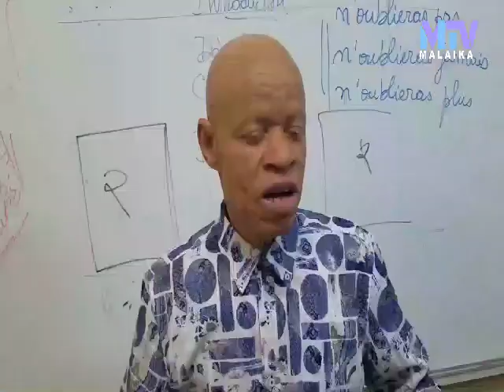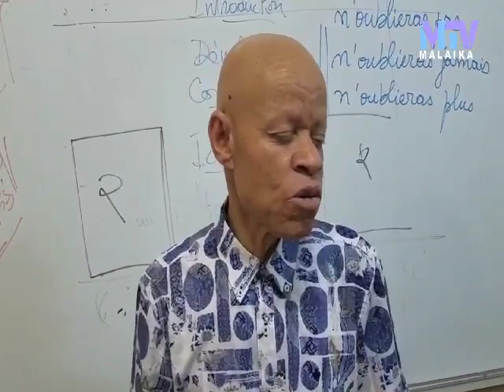Retour d'Expérience - Formation linguistique et méthodologique de journalistes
Le projet "Formation linguistique et méthodologique de journalistes et futurs journalistes sportifs en RDC", initié par l’ambassade de France, offre une formation intensive aux professionnels et futurs professionnels du journalisme sportif congolais. Le programme propose des sessions collaboratives de production médiatique dans les 4 villes où l’Institut français est présent. Ce projet s’articule autour de la professionnalisation, avec pour finalité la diffusion de travaux journalistiques valorisant l’Olympisme et le sport.